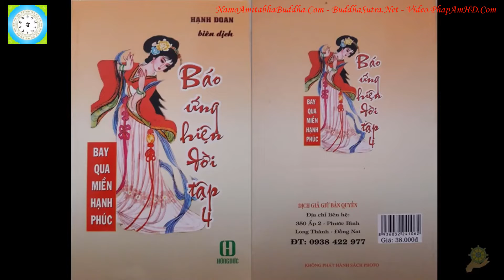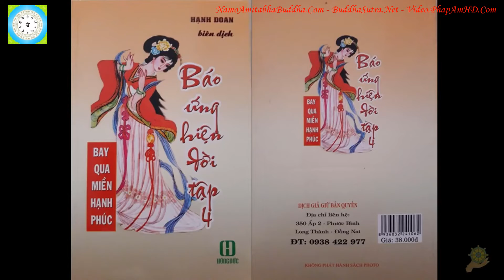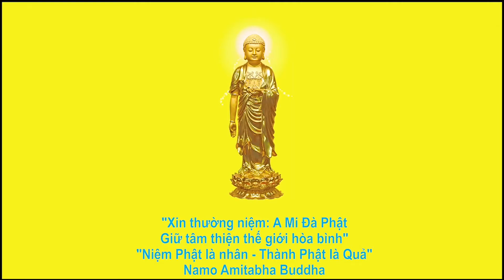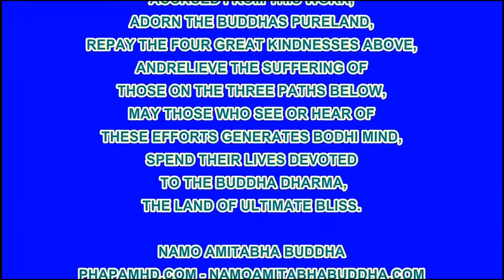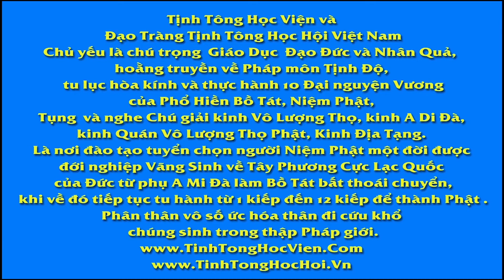05 Quan Âm Cứu Nạn, Báo Ứng Hiện Đời Tâp 4, Hạnh Đoan, Bay Qua Miền Hạnh Phúc